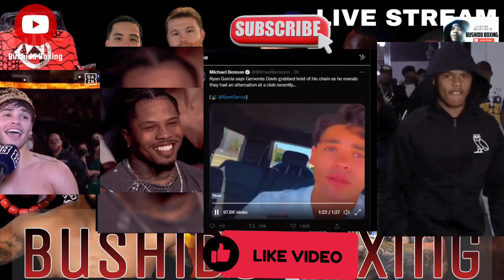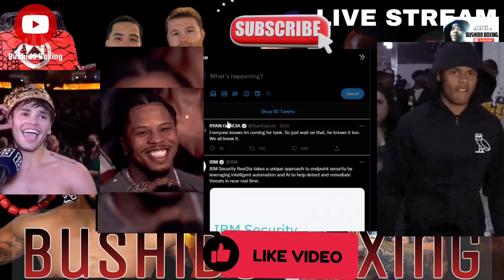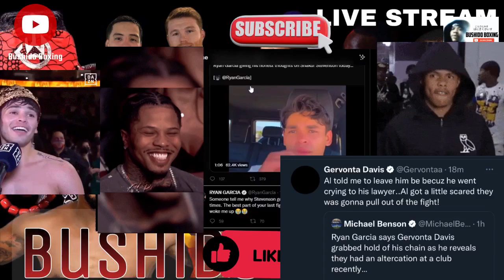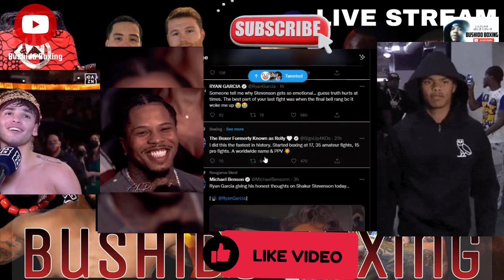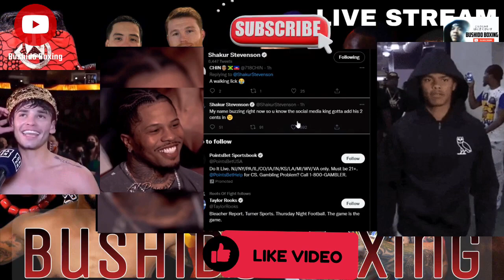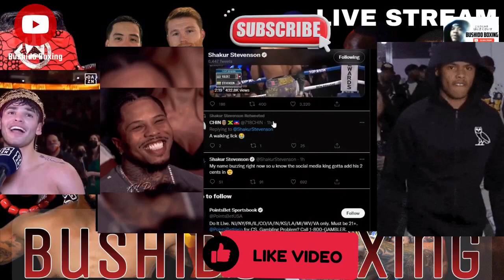(Wow) Gervonta Davis G-CHECKED Ryan Garcia At The Club | Shakur & Ryan Battle On Twitter!